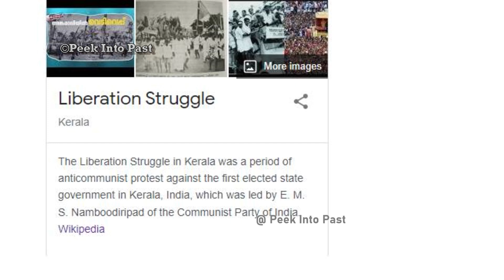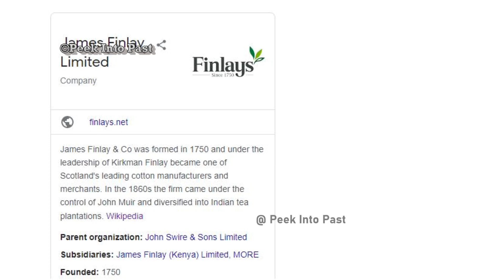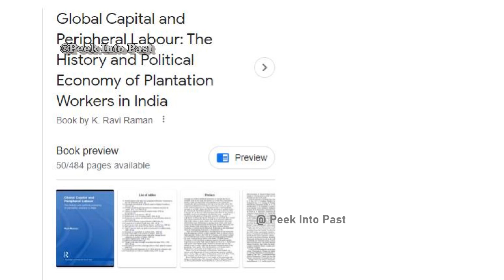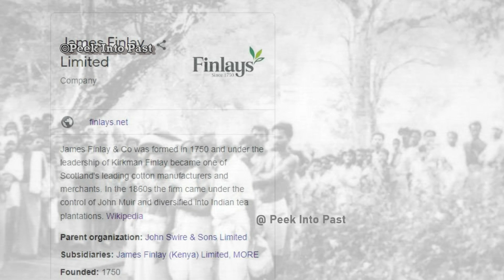EMS സർക്കാരിനെ താഴയിറക്കിയത് ചായ കമ്പനിയോ | kerala history |vimochana samaram | malayalam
കേരള സംസ്ഥാനം നിർമ്മിക്കപ്പെട്ടതിന് ശേഷം ems government അധികാരത്തിൽ വന്നു..എന്നാല് വിമോചന സമരം എന്ന നിലയിൽ സമരങ്ങൾ ഉണ്ടാവുകയും തുടർന്ന് സർക്കാരിനെ പിരിച്ച് വിടുകയും ഉണ്ടായി.. എന്നാല് അതിന് വേറെയും കാര്യങ്ങൾ ഉണ്ട്.. അതിവിടെ പരിചയപ്പെടാം..

.In this video we talk about the first ems government of kerala and why it got toppled...
was Vimochana Samaram’ (Liberation Struggle) , the sole reason for Jawaharlal Nehru to dismiss the E M S Namboodiripad-led first Communist government in Kerala,  ??

A foreign plantation lobby also played a crucial role in the decision, reveals a new book, based on archives from the British Library in London.

In this video || keralas first government || why kerals first goverment dismissed ?
|| why nehru dismissed ems government  || vimochana samaram || kerala history || munnar tea plantations ||